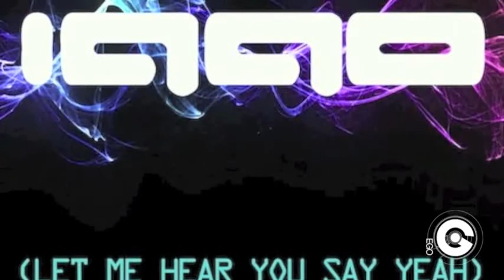♫ Giorgio Prezioso & Libex - 1990 ♫